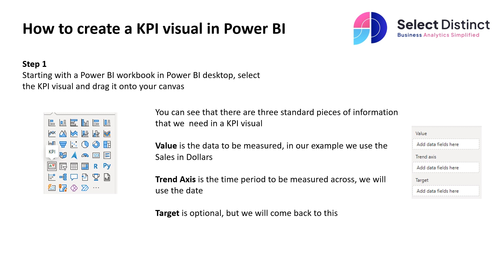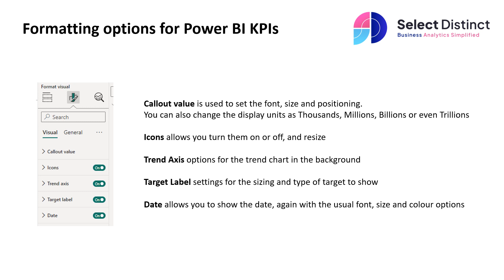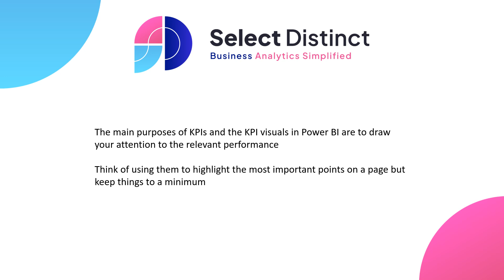Power BI KPIs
KPIs in Power BI are a great way to focus attention on what matters

This step by step guide shows you how to set them up with tips on their best use